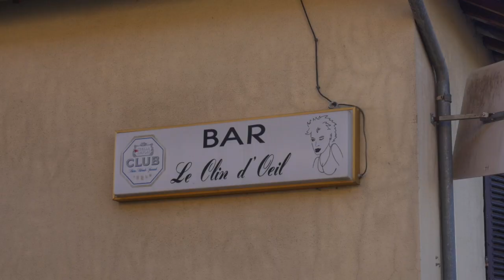Martine Jaquin, Café le clin d'oeil (ENTRETIEN)